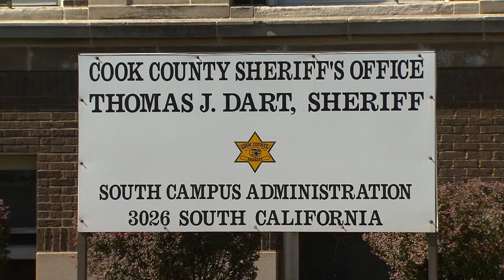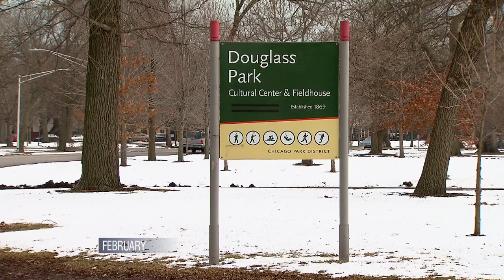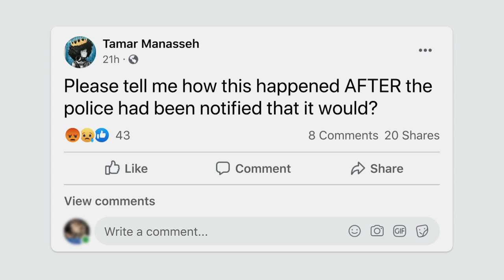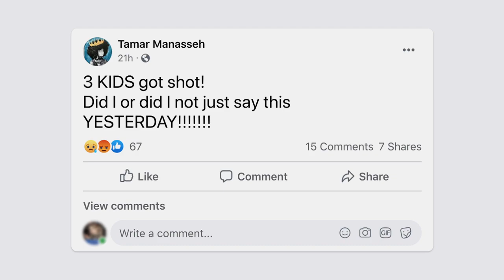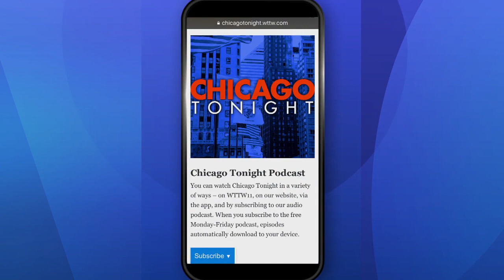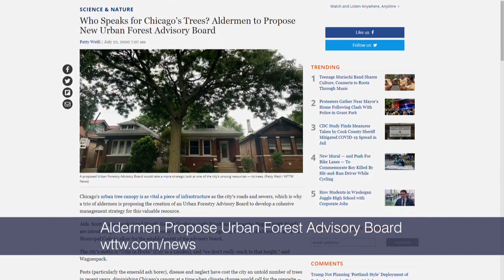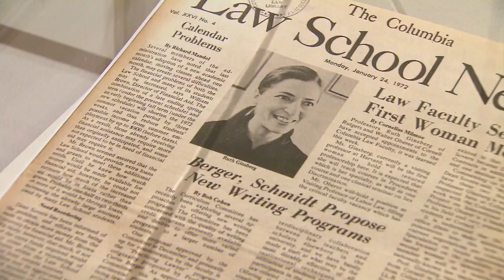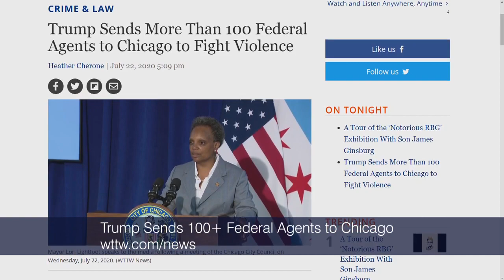Chicago Tonight full episode: July 22, 2020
City leaders and community activists react to a mass shooting in Auburn Gresham. The federal government lends support to local law enforcement. Aldermen — and our Spotlight Politics team — weigh in.